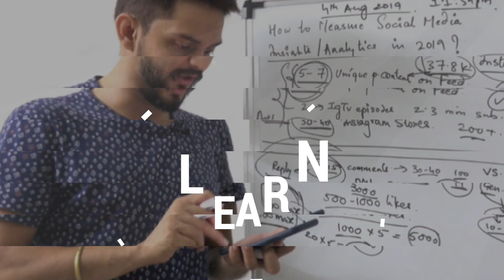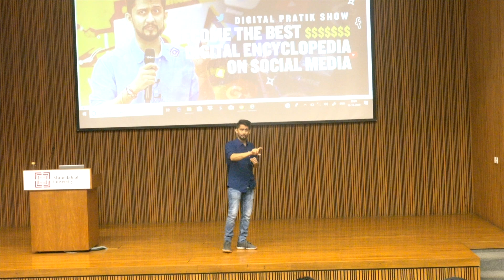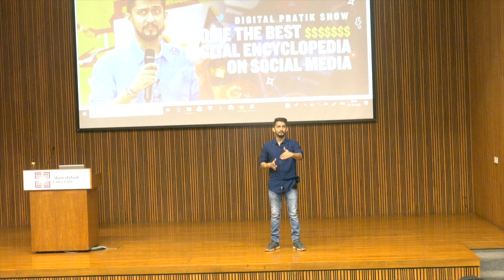Discussing Instagram Organic Reach & TikTok Marketing | Ahmedabad University Keynote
Hope this episode adds value to your life :)

► So who is Digital Pratik?

He is a 30 years old dude who is a 3 times proud dropout by choice from final year of engineering and a very proud Digital Marketing Consultant & Personal Branding Expert and someone who is a hard core practitioner of social media platforms. He preaches & teaches his tagline to everyone which is Learn, Apply & Share which he calls the LAS Formula.

Daily he learns something new in his life, daily he applies that something new which he has learnt in his life and daily he shares that something new, which he has learnt and applied in his life, with other people through creative socialmediacontent !

Started his journey with only Rs. 300 on his name in the bank account, he started with call center jobs in 2010 and started learning digital marketing as a side hustle.

► About me & My work in the form of a few important links:

Host of #1 Podcast on Apple Podcast & Spotify for the term "digital marketing"

1.) Digital Pratik is India's A listed Digital experts under 35, which is a big achievement

3.) Verified Instagram where i am treated as a popular social media content creator.

4.) My daily podcast show which is available on 10+ platforms & #1 in Apple Podcast & Spotify for Digital Marketing

5.) & it will open up in your Facebook Messenger.

6.) EduTok Creator on TikTok

7.) Professional talks on Linkedin

8.) where i am one of the speakers for Personal Branding & closing high ticket clients.

9.) 50+ million views on my giphy account

11.) Gujju Digital Pratik on TikTok

12.) Gujju Digital Pratik on Instagram

13.) Micro blogging on Twitter

14.)